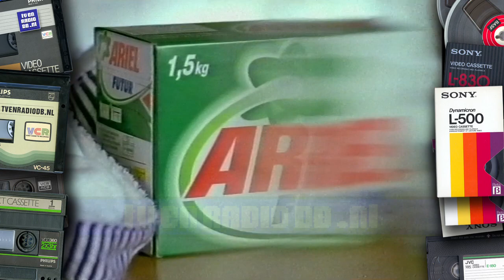TV: Veronica - Reclameblok (19970220, +-2240) | Oude Nederlandse Reclame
Reclameblok, uitgezonden door Veronica op 20 februari 1997 om ongeveer 22:40 uur.
Inhoud:
- Veronica IP ident
- Ariel Futur
- Legner (Jules Deelder)
- Brard Gaat Extreem promo
- Nivea
- Dommelsch
- Veronica IP ident